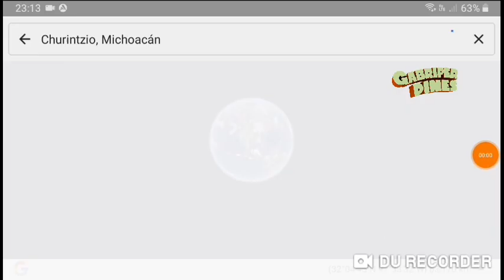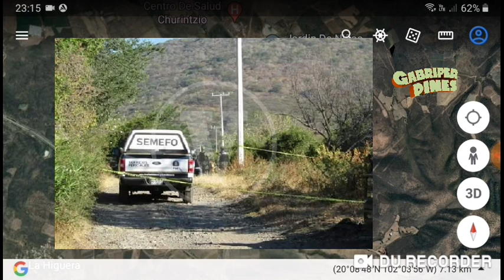Hallan sin vida a sujeto en un cerro de Churintzio, Michoacán el 26 Mayo 2022